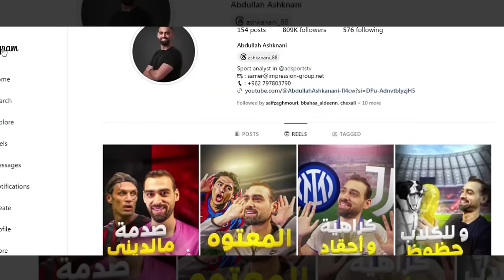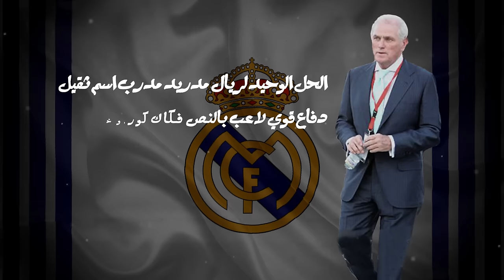رحلة ريال مدريد للعاشرة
يعطيكم العافية جميعاً جهزوا نفسكم لعالم عبدلله اشكناني

هاتف الاعلانات : 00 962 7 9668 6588